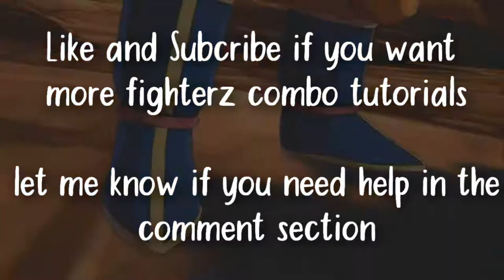DBFighterZ Base Goku Combos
Here's the timestamps and notation for my bois. this is my first FighterZ video so let me know if you enjoyed it by liking and subscribing. if this video gets 10 likes ill make a ui goku combo video

Non spark corner loops

1. l,l,l,sd,l,l,l, delay l,l,l,sd,l,l,dh,jumpl,l,l

2. l,l,l,sd,l,l,l, delay s,l,l,l,sd,l,l,dh,jumpl,l,l

Corner combos

3. cm,m,jumpm,s,qcfh,iad,m,l,jumpl,l,ldh,jumpl,l,l

4. cm,m,jumpm,s,qcfh,iad,m,s,micro dash,l,l,l,sd,l,l,dh,jumpl,l,l

combos

5. h,downss,qcfl,vanish,iad,m,s,micro dash,l,l,l,sd,l,l,dh,jumpl,l,l

6. h,qcbs,downss,qcfl,vanish,iad,m,s,micro dash,l,l,l,sd,l,l,dh,jumpl,l,l

Whiff vanish combo

7. cm,m,jumpm,s,qcfh,qcbm,vanish,l,l,l,sd,l,l,dh,jumpl,l,l

Solo spirit bomb combo

Sparking Loops

9. l,l,l,iad,m,s,l,l,l,iad,m,s,l,l,l

10. cm,h,iad,l,s,l,h,iad,l,s,l,h

Sparking combos

13. h,downss,qcfl,spark,iad,m,s,microdash,l,l,l,sd,l,l,dh,jumpl,l,l

ToDs